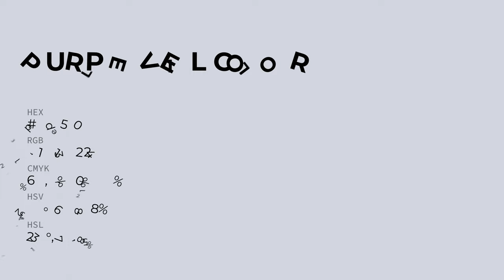Purple Veil color d3d5e0 hex color - Blue color - Warm color d3d5e0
What color is Purple Veil ? d3d5e0 hex color - Blue color - Warm color d3d5e0

Hex d3d5e0 Color Code is also known as Purple Veil color.